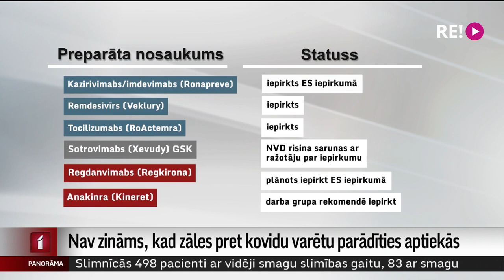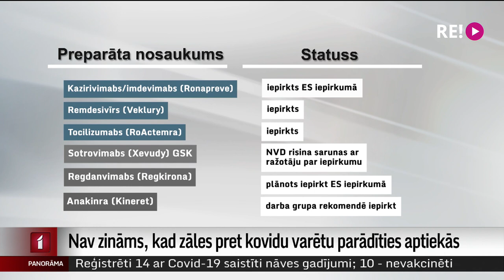Nav zināms, kad zāles pret kovidu varētu parādīties aptiekās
Eiropas Savienībā neviens no medikamentiem kovida ārstēšanai joprojām  nav paredzēts lietošanai ārpus slimnīcas. Taču par divām tablešu zālēm, kas gaida apstiprināšanu Eiropas Zāļu aģentūrā, jau sacelta milzīga ažiotāža. Cilvēki zvana zāļu lieltirgotavām un gaida, kad šīs zāles varēs iegādāties. Veselības ministrijā norāda – vismaz tuvākajā laikā nav paredzēts, ka tās Latvijā varētu nonākt pie pacientiem ārpus slimnīcām. Par to plašāk Zanda Ozola-Balode.